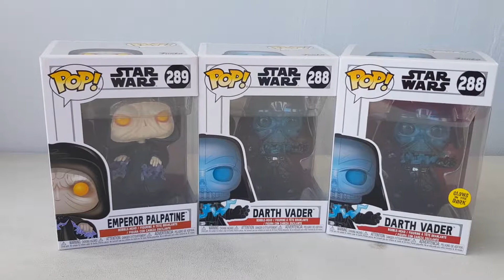Présentation en Français Funko Pop Star Wars #288 #289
darth vader normal & glowin dark
palpatine

deux pop voir trois indispensable a une collection de pop star wars
palpatine l'empereur le sith le super mechant qui a retourner anakin skywalker du cote obscur
darth vader en version normal ou brillant dans le noir avec la partie haute au squelette apparent apres avoir recu les decharge d'exlair de l'empereur
de très belles pop indispensable a une collection star wars